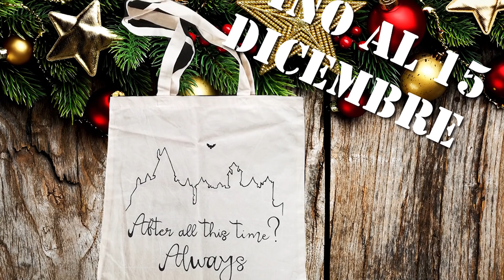Artisti a Confronto: Damien Hirst VS Josh Keyes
↓↓↓ INFORMAZIONI UTILI E IMPORTANTI! ↓↓↓

Oggi un nuovo Confronto fra Artisti che vede protagonisti la decontestualizzazione della natura, la rappresentazione di vasche liquide e il concetto di memoria e di conservazione, e lo facciamo con l'Arte di Damien Hirst e Josh Keyes!
Commentate e condividete: Cosa vi ispirano questi due artisti? E chi preferite?

Un Natale dipinto a mano! (prodotti Aryzona in SCONTO del 15%)

I libri sull'Arte di Damien Hirst:
"Manuale per Giovani Artisti: l'arte raccontata da Damien Hirst"
"Un'estetica del disgusto: Damien Hirst":

la mia Wishlist Artistica di Amazon